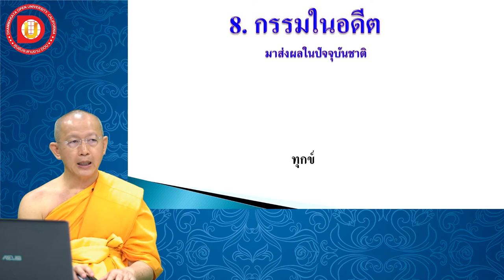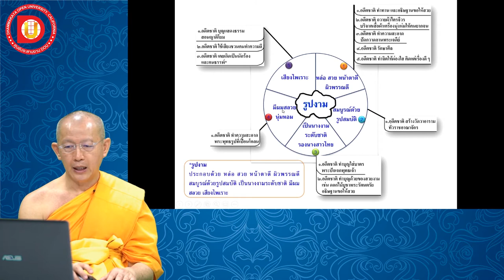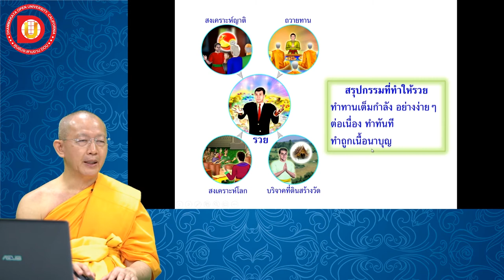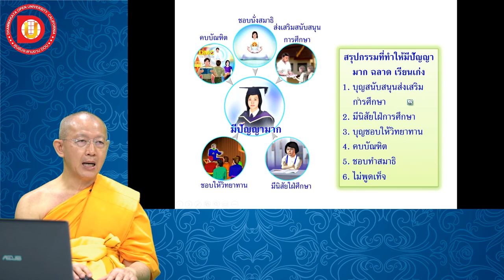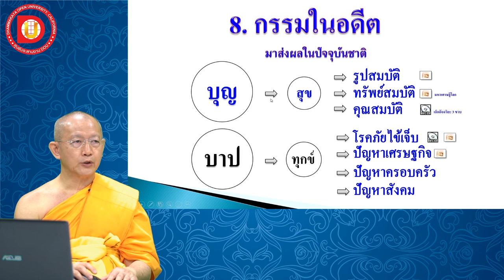EP.15 บทที่ 2 ข้อ 8 กรรมในอดีต ตามมาส่งผลในปัจจุบัน 2 .8. 1 ตัวอย่างกรรมที่ส่งผลให้ประสบสุข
บทที่ 2 ข้อ 8 กรรมในอดีต ตามมาส่งผลในปัจจุบัน
 2 .8. 1 ตัวอย่างกรรมที่ส่งผลให้ประสบสุข